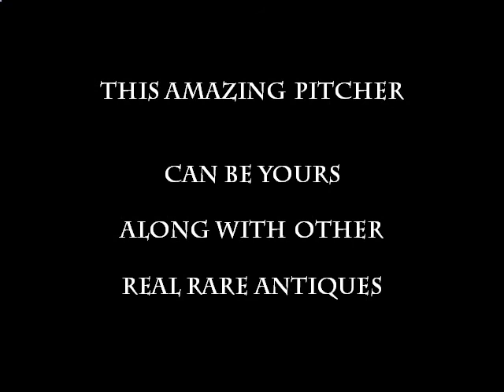Tang Dynasty Antique Chinese mythological #2.avi